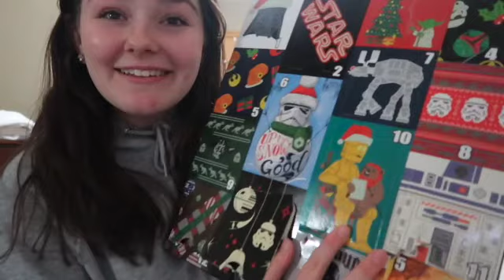Running Errands + Looking at Christmas Lights | 7 DAYS OF VLOGMAS DAY 1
Hey guys! Today is the first day of 7 days of Vlogmas, YAY!! Hope you guys are as excited as I am to spend this next week together:)) This vlog was so much fun to edit and film, so I hope you guys enjoyed it! I’ll see you tomorrow for Vlogmas day 2!!

*All opinions stated are my own*